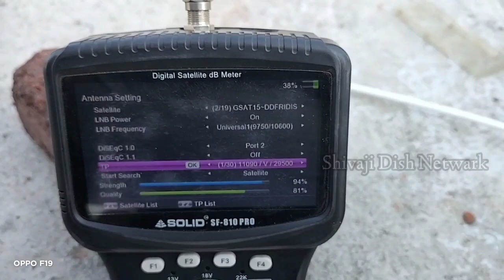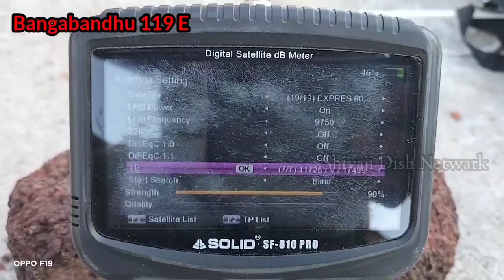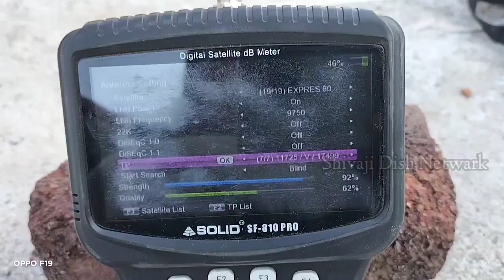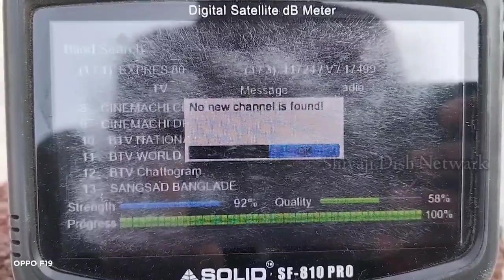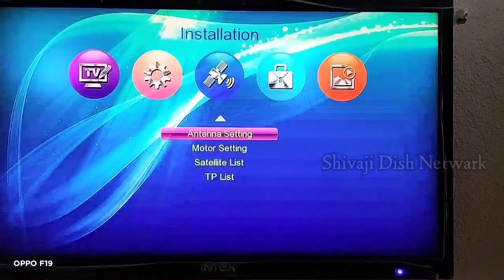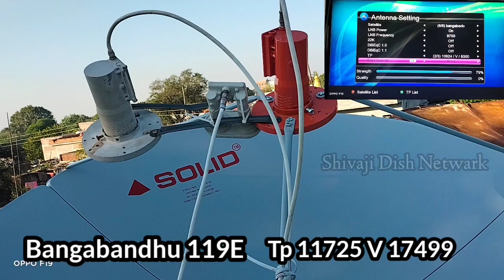Add New Channel On Ku band ^ Bangabandhu 1 @ 119° Update ChaynalList Dish Seting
Hii,
Recently  Bangabandhu 1 Setalite @119 E Ku Band New Channel Ad, Received Shignal And Watch New Tv Chaynal Bangladesh Free To Air  Chaynal. Just Follow Video Step By Step And Set Dish Antenna 10 Chaynal Free Any Time.

Track New Tp 11724 V 17499
And Wach More